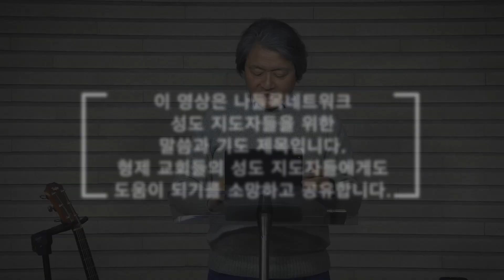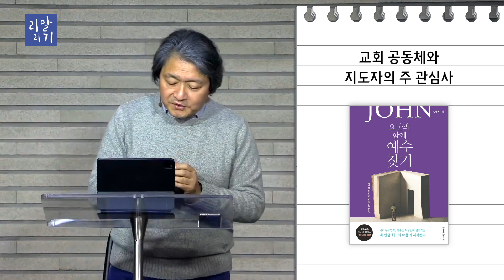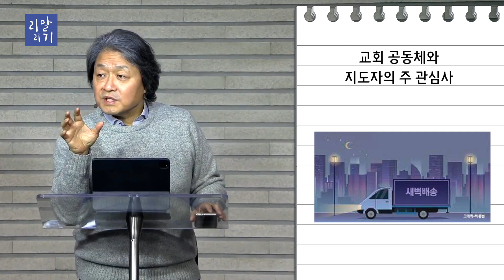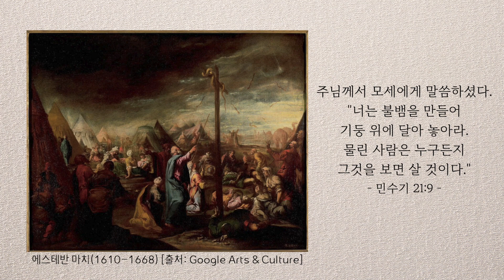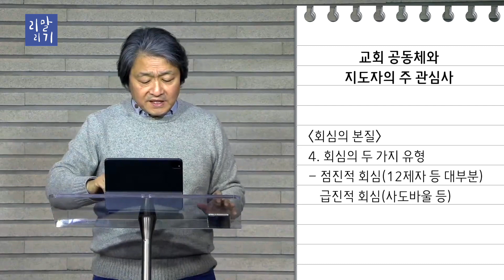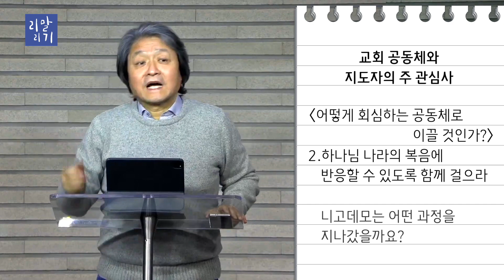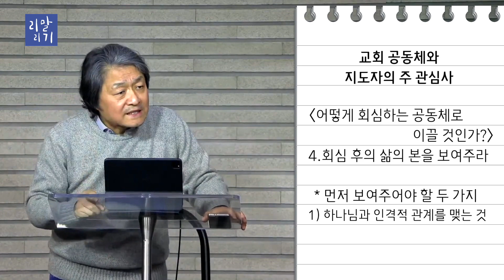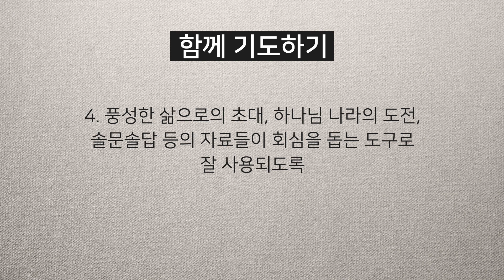[ 리말리기] 17.교회공동체와 지도자들이 잃어버린 특권_김형국 목사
* 이 영상은 나들목교회네트워크 성도 지도자들을 위한 말씀과 기도 제목입니다.
  형제 교회들의 성도 지도자들에게도 도움이 되기를 소망하고 공유합니다.

복음을 전하지 않는 사람들은 그리스도인이라고 부르기 어렵습니다.
사역자들조차 복음을 전하지 않는다면,
사역자의 기본자질을 갖추지 않은 것입니다.

코시국이 이어지고 있는 2022년
여러분은 회심과 전도에 마음을 두고 계신가요?
우리의 주 관심사가 변화되기를 소원합니다.

제목: 교회 공동체와 지도자의 주 관심사
설교: 김형국 목사